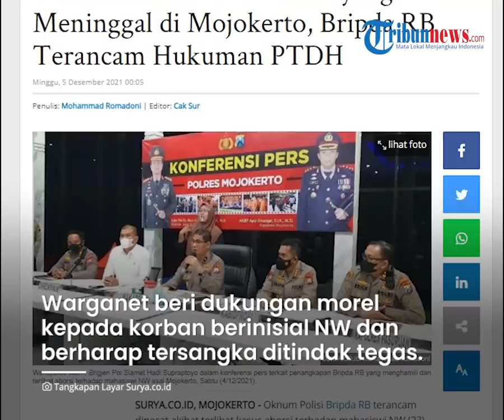Oknum Polisi yang Hamili dan Paksa Pacarnya Aborsi di Mojokerto Jadi Tersangka dan Terancam Dipecat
TRIBUN-VIDEO.COM - Polri telah menetapkan status tersangka kepada oknum polisi yang melakukan tindak pemerkosaan dan pemaksaan aborsi pada kekasihnya di Mojokerto, Jawa Timur.

Selain terancam sanksi pidana, oknum polisi tersebut juga terancam sanksi pemecatan karena melanggar kode etik.

Seperti diketahui, akibat perbuatannya, saat korban memilih untuk mengakhiri hidupnya di samping makam sang ayah.